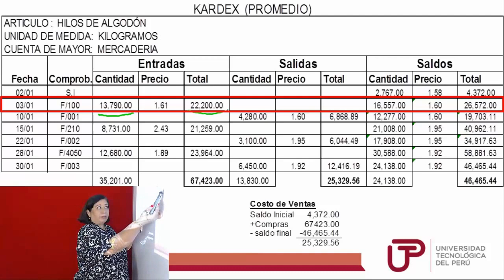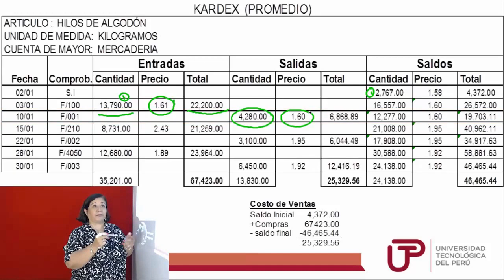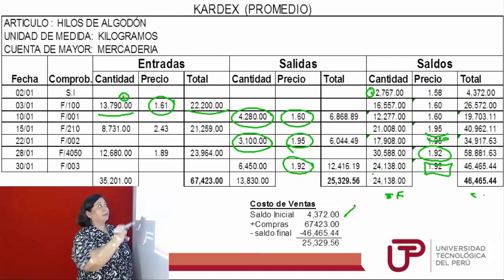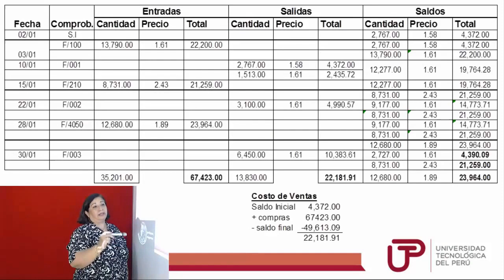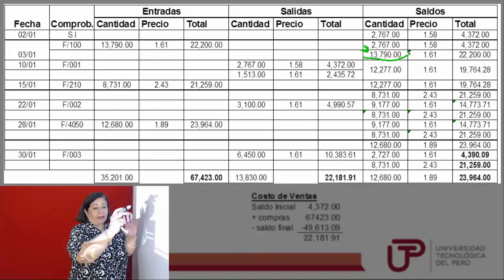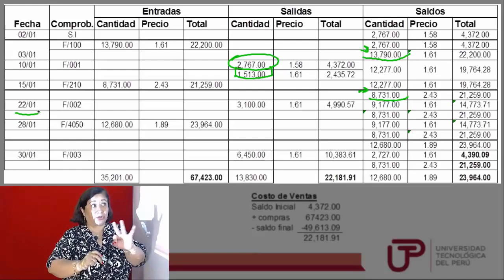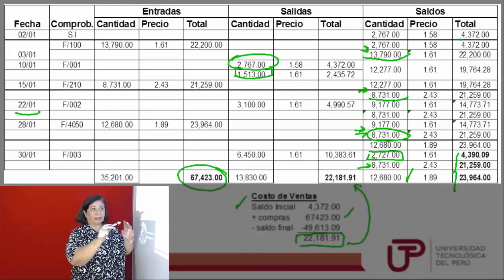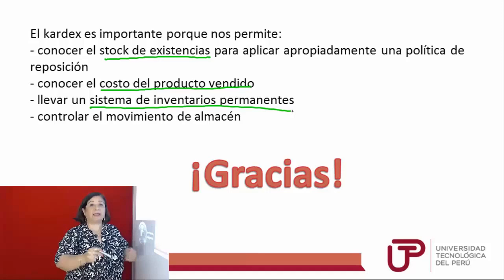Kardex - Método Promedio y PEPS (NIC2)